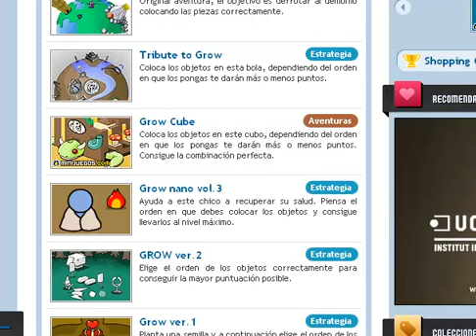GROW VER.2 SOLUCIÓN